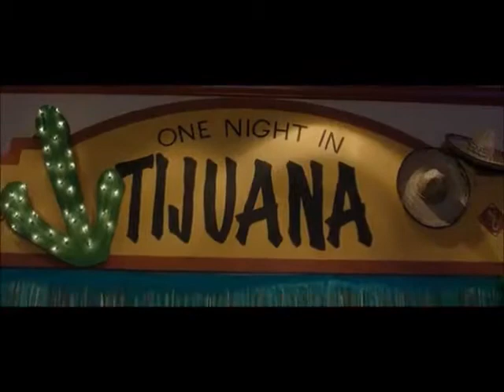KO - Like a Pimp